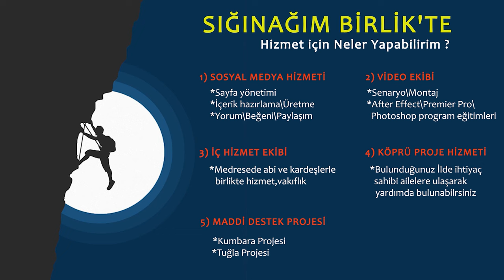BİLİNÇALTI TRAVMALARI - AŞIRI DÜŞÜNME VE VESVESE SORUNUNDAN KURTULMANIN 4 YÖNTEMİ | RIDVAN GÖÇER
Geçmişten ve gelecekten gelen dehşet verici düşünceler hayatımı mahvetti, devamlı acılar içinde boğuluyorum ,zihnimdeki düşünceler yılan gibi beni ısırıyor ,zihin dünyam o kadar sıkıntılı ve karmakarışıkki ne yapacağımı bilmiyorum. Düşüncelerimin içinde hapsoldum.
Bu şekilde hayat devam etmez diyorsan şu an çok doğru bir adrestesin bugünden itibaren sana söyleyeceğim 4 tane formülü hayatında uygularsan seni ne kadar rahatsız eden düşüncelerin varsa hepsinden kurtulacaksın ve hayata farklı bir şekilde bakmaya başlayacaksın. Kendini artık geçici değil kalıcı düşünceler ile motive etmeye başlayacaksın.
İYİ SEYİRLER.

🔔 BİLDİRİMLERİ AÇIN 🔔

“Dünyanın cenneti,
sevilip önemsendiğin yerdir.”